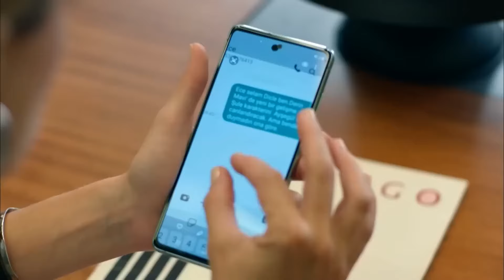Kıraç, Dicle'nin De Babası Olduğunu Hatırladı - Menajerimi Ara 10. Bölüm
Beren'in Dicle'ye attığı yalanı Kıraç ortaya çıkardı. - ''SUÇLAMALARI KABUL ETMİYORUM''

Oyuncular
Kıraç: Barış Falay
Feris: Canan Ergüder
Serkan: Serhat Teoman
Çınar: Fatih Artman
Dicle: Ahsen Eroğlu
Barış: Deniz Can Aktaş
Ceyda: Özge Borak
Peride: Ayşe Nil Şamlıoğlu
Beren: Yaprak Medine
Gülin: Gamze Karaduman
Jülide: Nazlı Senem Ünal
Emrah: Semi Sırtıkkızıl
Bekir: Bedir Bedir
Mayda: Aslı Mavitan
Leyla: Pınar Ünsal
Meral: Buse Sinem İren
Ece: Duygu Şen
Aydın: Beran Kotan
Tuğrul: Caner Erdem

Yapım Ekibi
Yapım: Ay Yapım
Yapımcı: Kerem Çatay
Genel Yönetmen: Ali Bilgin
Yönetmen: Deniz Çelebi Dikilitaş
Senaryo: Uğraş Güneş, Sema Ergenekon
İdari Yapımcı: Ali Demir
2. Yönetmen: Elif Turgay
Görüntü Yönetmeni: Selim Demiratar
Sanat Yönetmeni: Zeynep Aslan